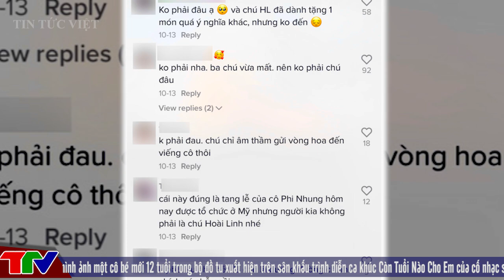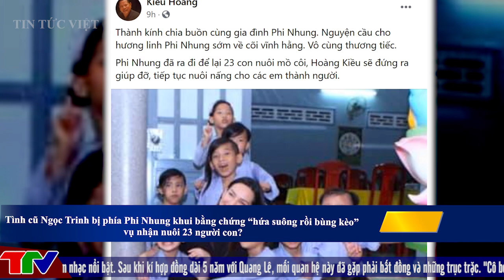[ TIN MỚI NHẤT ] Hoàng Kiều bị phía Phi Nhung khui HỨA SUÔNG RỒI BÙNG KÈO vụ nhận nuôi 23 người con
00:36 Rầm rộ hình ảnh NS Hoài Linh lặng lẽ đứng ngoài dự đám tang của cố ca sĩ Phi Nhung, thực hư là gì?
01:29  Không đến lễ cúng thất, con nuôi Phi Nhung giải thích: Liên quan đến di nguyện cố ca sĩ
03:51 Tình cũ Ngọc Trinh bị phía Phi Nhung khui bằng chứng “hứa suông rồi bùng kèo” vụ nhận nuôi 23 người con?
06:$4 Dân mạng quay xe ném đá Hồ Văn cường sau khi Trang Trần đăng đàn gọi thẳng tên con nuôi Phi Nhung